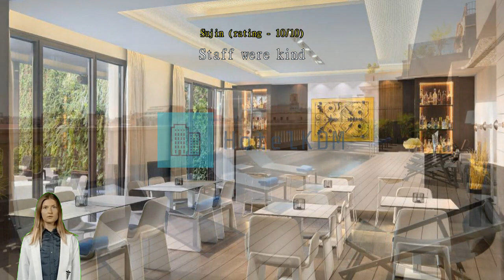Review H10 Urquinaona Plaza Hotel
H10 Urquinaona Plaza Hotel

You'll love the exceptional convenience during your stay at H10 Urquinaona Plaza Hotel, located right in the heart of the city center, with an easy access to everything in Barcelona. The true local flavors and culture of Barcelona are yours with a stay at H10 Urquinaona Plaza Hotel, located just 1.6 km from the famous Sagrada Familia.
Take advantage of a wealth of unrivaled services and amenities at H10 Urquinaona Plaza Hotel. You'll have no problem planning out your days and transportation needs with front desk services including concierge service, luggage storage and safety deposit boxes. The hotel's ticket service and tours can even help you book tickets and reservations for entertainment and explorations.
Wear your favorite outfits again and again thanks to the laundromat, dry cleaning service and laundry service offered at H10 Urquinaona Plaza Hotel. In-room conveniences such as room service and daily housekeeping will make staying in a great choice. The hotel is entirely non-smoking.
Guestrooms are fitted with all the amenities you need for a good night's sleep. To enhance your stay, some rooms at the hotel come with linen service, blackout curtains and air conditioning. The specially-designed rooms at H10 Urquinaona Plaza Hotel offer a layout option like a balcony or terrace. The hotel's in-room entertainment is second to none, with television and cable TV provided to guests in select rooms.
You may be assured to know that a coffee or tea maker and mini bar are available in some select rooms. You can stay fresh and clean with a hair dryer, toiletries, bathrobes and towels provided in some of the guest bathrooms.

Wake up with no worries at H10 Urquinaona Plaza Hotel, where breakfast can be provided in house. What's better than a good cup of coffee? Start every vacation day at the hotel with an energizing cup of quality coffee. Once there, be sure to check out bar for some in-house nighttime fun.
Throughout the day, you can enjoy the activities offered at H10 Urquinaona Plaza Hotel. Warm up at the end of the day with a visit to the solarium. The many offerings at H10 Urquinaona Plaza Hotel ensures you'll have plenty to do during your stay. No vacation is complete without a refreshing jump into the pool. The poolside bar at H10 Urquinaona Plaza Hotel gives you a great reason to spend more time in your swimsuit.
No need to go anywhere after dinner -- play with friends or family at the library.

Venture outside the hotel and explore Barcelona. Photograph yourself in front of Casa Batllo located 730 m away, which people travel great distances to see.

This hotel's facilities score higher than 98% of accommodations in the city.